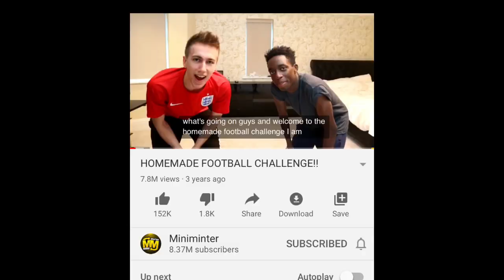Indoor Football Challenges (Inspired By Miniminter)